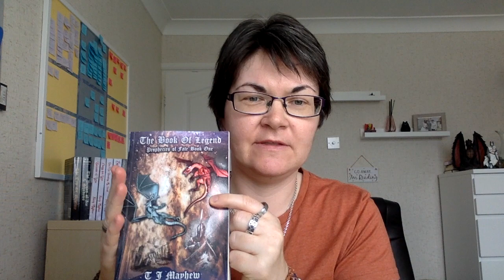My Author Journey So Far...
In this week's video, you'll hear all about my author journey so far and how I became a hybrid author publishing books in a variety of genres. So, sit back, grab a drink and enjoy!